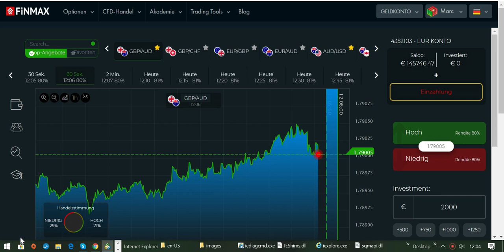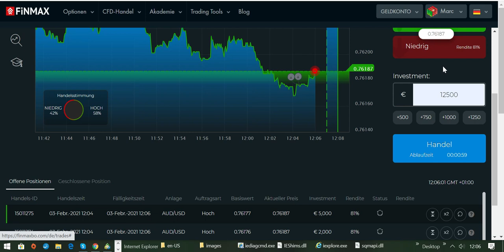Live Trading im Devisenhandel mit Broker FINMAX